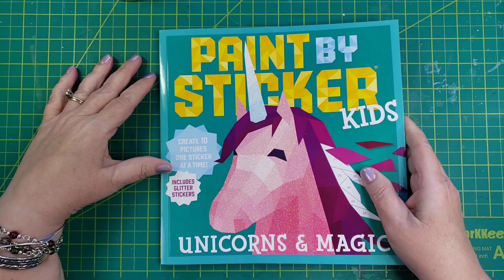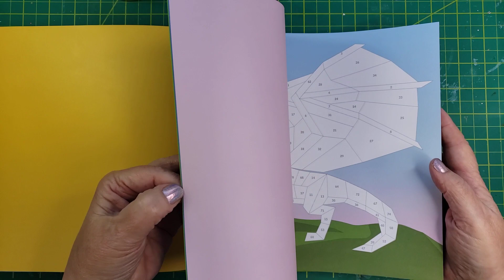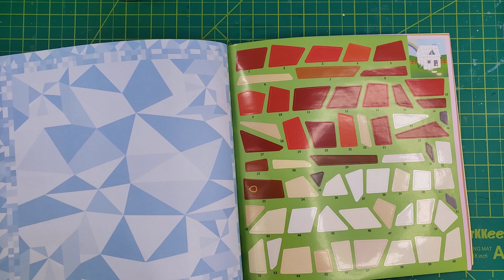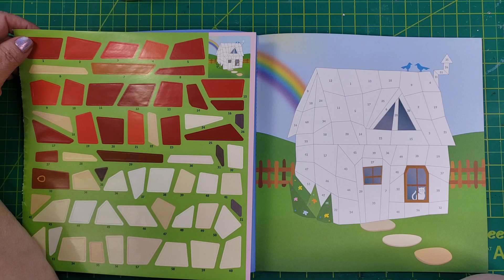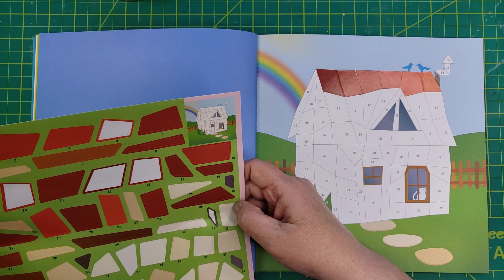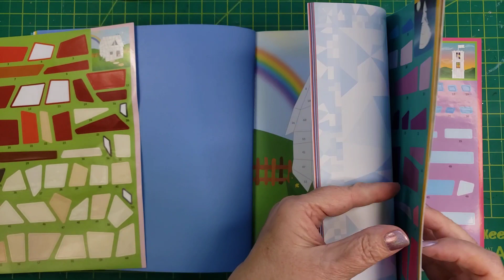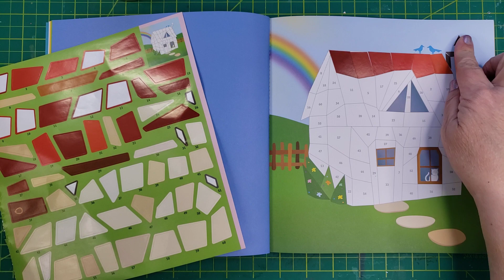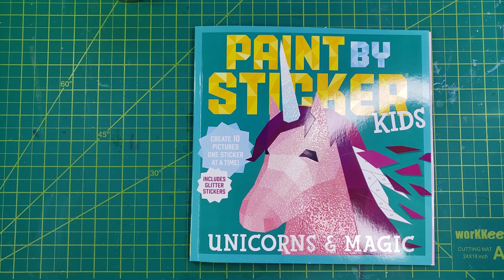Self Care Sunday Week 27 - Playing with Stickers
July is all about play! What does play mean to you? What is one playful thing you can do this week?

Other selfcaresunday2023 participants with YT channels